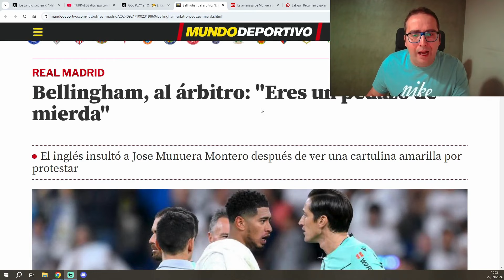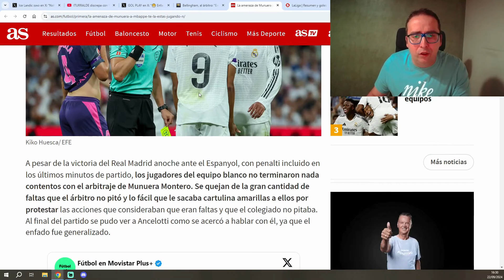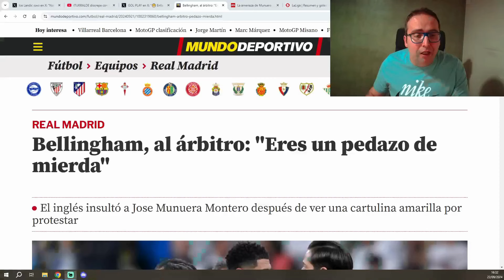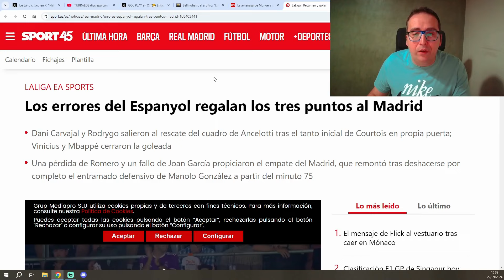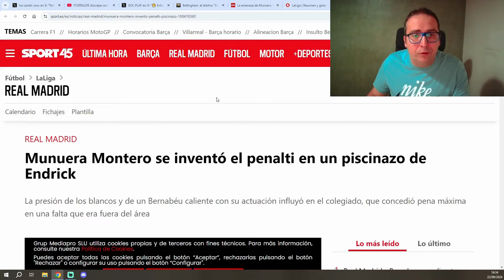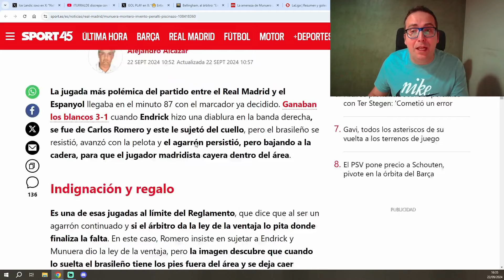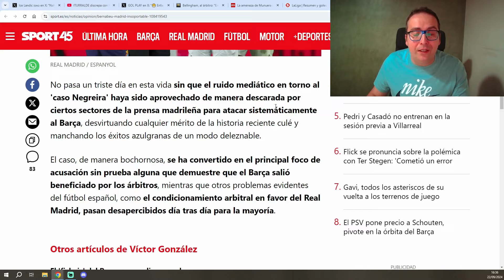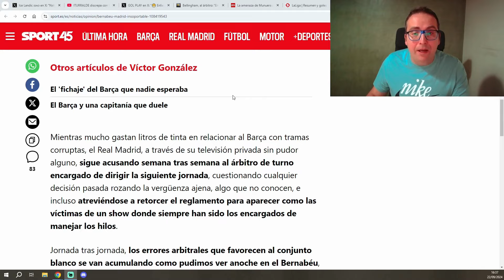PERIODISTAS CULÉS RABIOSOS ESTALLAN CONTRA EL REAL MADRID, MUNUERA LES AYUDÓ ¡ADULTERAN LA LIGA!